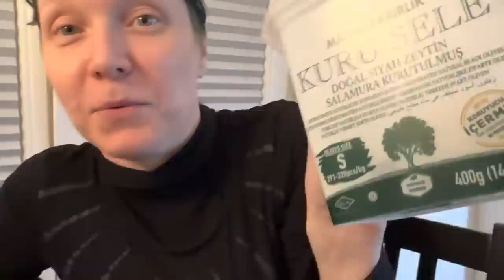Hafer"milch", Laxx-Fisch & Bacon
Warum heißen ausgekochte Schweine-Knochen "Frucht-Gummis" 🍓, aber Lachs aus Stärke "Laxx", dafür aber Bacon "Bacon" und Käse "Genießer-Scheiben"? 🧀 Ines erklärt Mark den Stand der Dinge 🥓